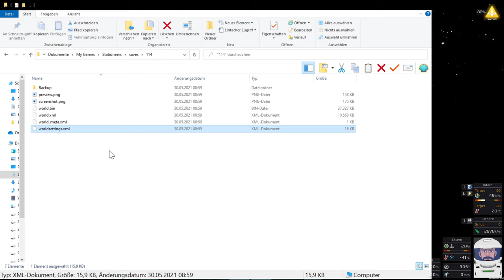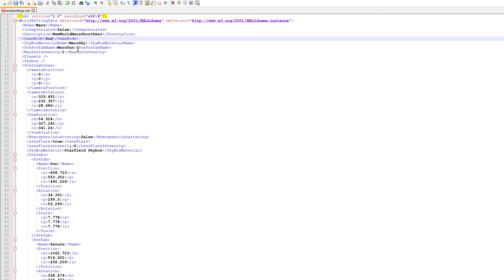Stationeers Tutorials #32 ★ CREATIVE MODE ERKLÄRT [Fellpower/Lets Play/Deutsch/1440p]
Hier gehts um Fragen, rund um Stationeers - und Dinge, die ihr schon immer wissen wolltet.
Wenn ihr Fragen oder Sorgen habt, dann postet es in die Kommentare - und ich schaue mal, ob ich euch ein Video davon machen kann.

Also her mit euren Fragen. ;)

Befehle:
/login passwort - (Einloggen mit dem festgelegten Passwort - unter Einstellungen / Mehrspieler festzulegen)
/addgas TankID Gastyp Molanzahl - (TankID mit Zeigestock rausfinden, Gastyp von 0-8, Molanzahl = Wie viele Mols wollt ihr)
/setdecay 1000 (Zahl selber wählen - Setzt das Verrotten länger)

Gastypen:
0 = O2 - Sauerstoff
1 = N2 = Stickstoff
2 = CO2 - Kohlendioxid
3 = H2 - Wasserstoff(Gas)
4 = X - Pollutants - Schadgase
5 = H2O - Wasser
6 = N2O - Lachgas - Distickstoffmonoxid
7 = Fuel - Schweißgas
8 = Rocketfuel - Raketentreibstoff

Have Fun - Und bitte beachten, dass das Gas mit 20°C in die Tanks kommt. Vorsicht vor Explosionen durch Überfüllung.